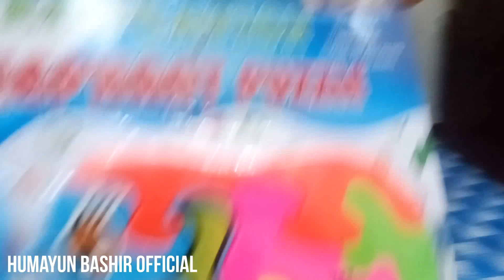MY BUSY ROUTINES | DAILY VLOGS | HUMAYUN BASHIR OFFICIAL#dailyroutine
I AM SHARING MY BUSY DAILY ROUTINES. MY DAILY ROUTINES ARE VERY TOUGH. SO I SPENT ANOTHER VERY BUSY DAY. IT WAS MY DAILY ROUTINE VIDEO.  THIS VIDEO IS ABOUT MY  DAILY TRAVELING  EXPERIENCES AND MY DAILY ROUTINE. TRAVEL TOUR AND EXPLORE PAKISTAN.

1. BUSY LIFE
2. DAILY ROUTINE
3. MORNING ROUTINE
4. MORNING TO NIGHT ROUTINE
5. DAILY LIFE
6. DAILY LIFE IN MY HOME TOWN
7. DAILY ACTIVITIES
8. DAILY ROUTINE WORK
9. DAILY WORK VLOG
10. DAILY ROUTINES WORK
11. DAILY WORK ROUTINE
12. DAILY WORK AT HOME
13 DAILY WORK OUT
14. DAILY MATTERS
15. SHRINES
16. PUBLIC PLACES
17. PARKS
18. HILL STATIONS
19. RIVERS
20. MOUNTAINS
21. ROADS
22. HISTORICAL PLACES
23. NATURAL SCENERY
24. SIGHTS AND SOUNDS OF PAKISTAN
25. TRAVEL & EXPLORE
26. TRAVEL TOUR AND EXPLORE
27. HUMAYUN BASHIR OFFICIAL